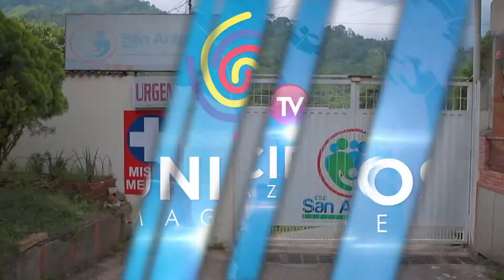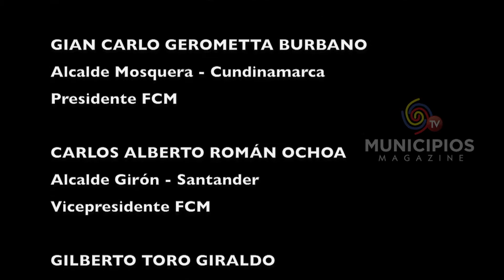TV MUNICIPIOS - EN RIONEGRO – SANTANDER SE REALIZAN ADECUACIONES AL HOSPITAL SAN ANTONIO